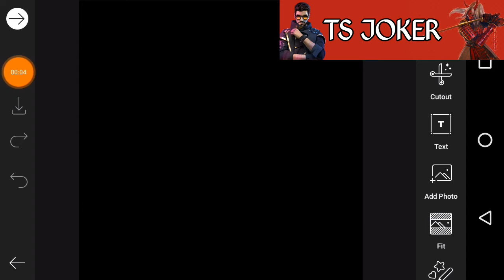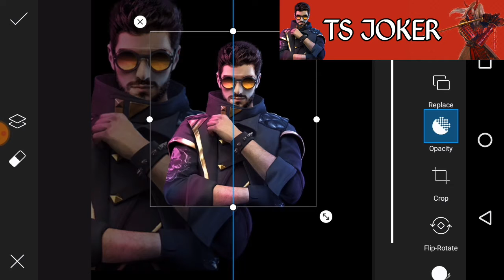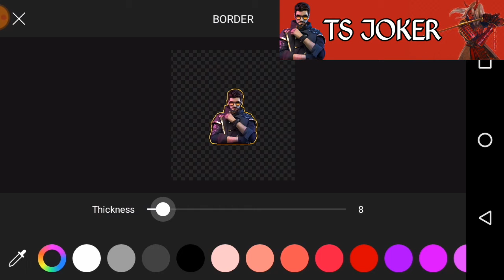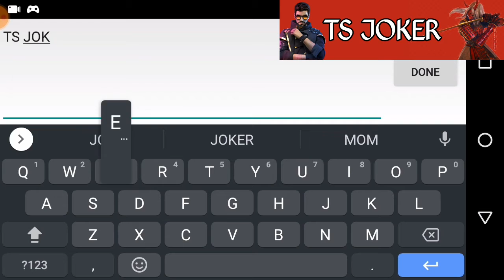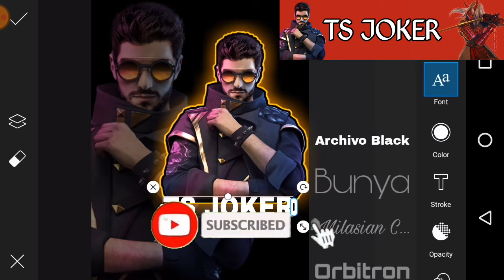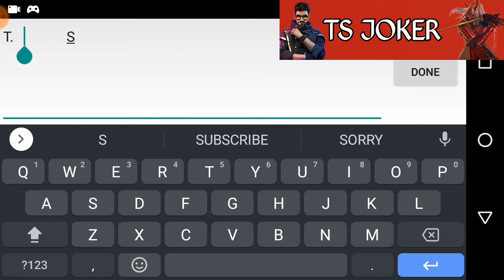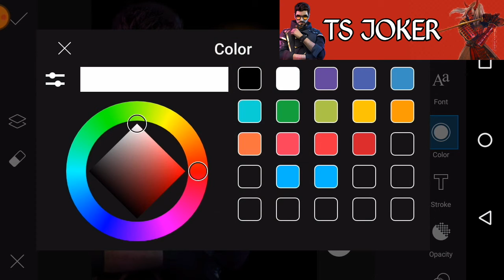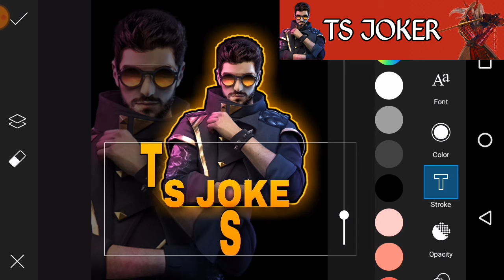How to make a gaming logo||free fire gaming logo|தமிழ்|TS JOKER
In this video I told about how to make free fire gaming logo for youtubers in PicsArt

Links👇
PicsArt:

Promotion instructions:
👉Take screenshot
👉Share to 3+ members and whatsapp group
👉Take screenshot
👉Send the screenshot to the whatsapp link
👉Send ur channel name

I will promote members who shared to more people

how to make a gaming logo on android,
how to make a gaming logo for your youtube channel,
how to make a gaming logo malayalam,
how to make a gaming logo in picsart,
how to make a gaming logo in pixellab,
how to make a gaming logo in photoshop,
how to make a gaming logo for free,
how to make a gaming logo for youtube channel,
how to make a gaming logo and intro,
how to make a gaming logo amlit,
how to make a gaming logo android,
how to make a gaming logo app,
how to make a gaming logo avatar,
how to make a gaming logo on adobe illustrator,
how to make a gaming logo on android pixellab,
how to make a gaming mascot logo on android,
how to make a gaming logo for your youtube channel on android,
how to make a gaming logo free fire,
how to make a gaming logo for youtube,
how to make a gaming logo for pubg,
how to make a gaming logo for your youtube channel in mobile,
how to make a gaming logo gimp,
how to make a gaming logo like game infinity,
how to make a gaming logo like total gaming,
how to make a gaming logo like ninja,
how to make a gaming logo logo,
how to make a gaming logo mobile,
how to make a gaming logo mascot,
how to make a gaming logo ml,
how to make a gaming logo for mobile legends,
how to make a gaming logo on mac,
how to make a gaming channel logo on mobile,
how to make a gaming logo on android ps touch,
how to make a gaming logo like techno gamerz,
how to make a gaming logo with your face,
how to make a gaming logo without photoshop,
how to make a gaming logo with adobe photoshop,
how to make a gaming logo with pc,
how to make a gaming logo for your youtube channel on pc,
how to make a gaming logo of your photo,
how to make a gaming logo of yourself,
how to make a gaming logo for your youtube channel in tamil,
how to create game logo,
how to make a gaming logo 2020